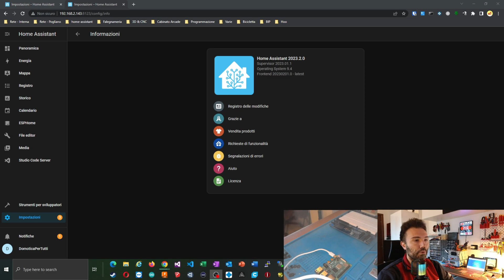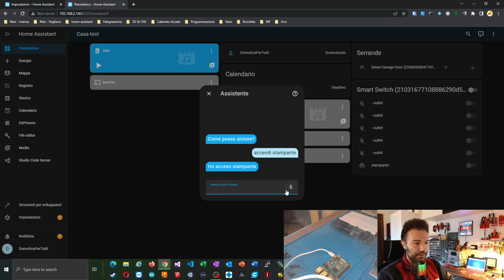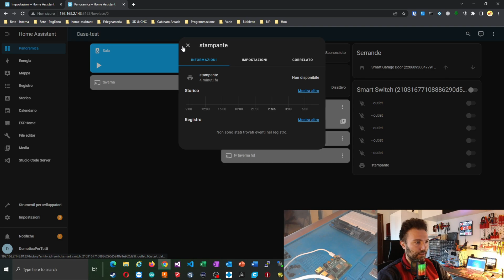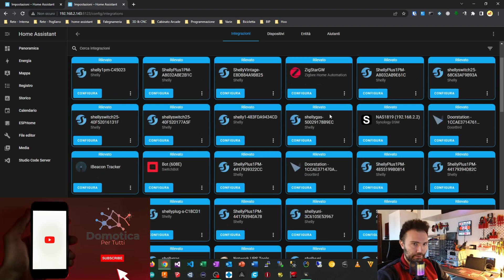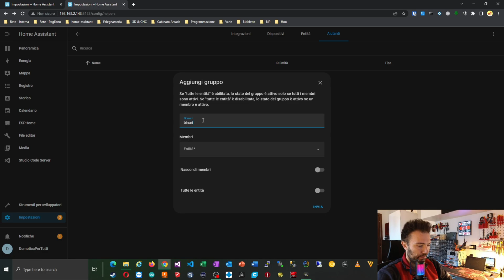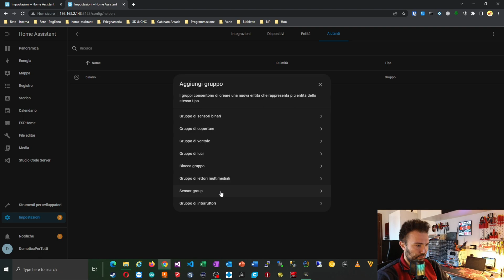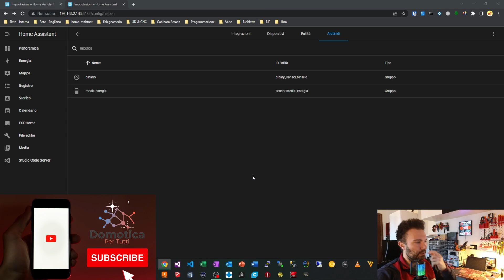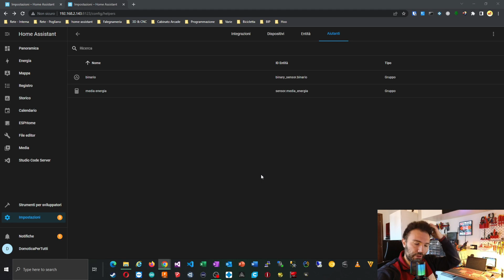Aggiornamento Home Assistant 2023.2: Arriva Assist e OpenAI con ChatGPT😱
In questa nuova serie di video Short, vogliamo porre l'attenzione sulle principali novità e modifiche di Home Assistant introdotte con gli aggiornamenti mensili del famoso software open source  giunto alla versione 2023.2
Tra le novità più importanti il supporto ai comandi vocali con Assist e la possibilità di integrare ChatGPT di OpenAI con Home assistant, anche se non controllerà ancora la nostra casa domotica.
Degne di nota anche il supporto per le serie storiche real time e importanti novità per ESPHome.

00:00 introduzione
00:29 Novità
08:18 Breaking changes